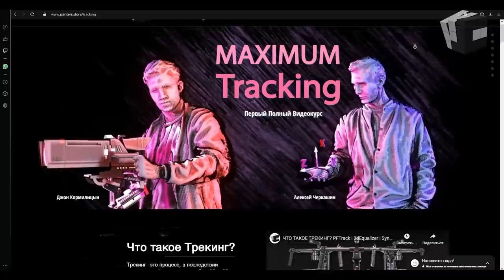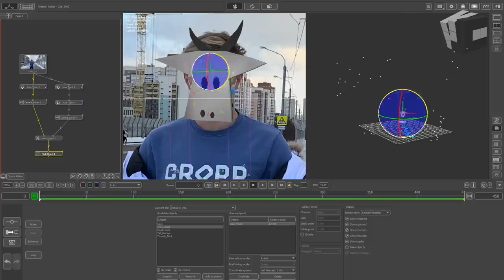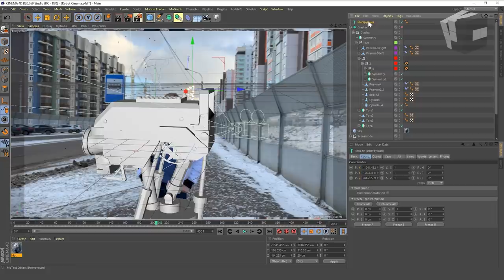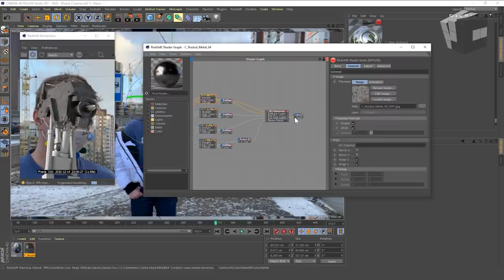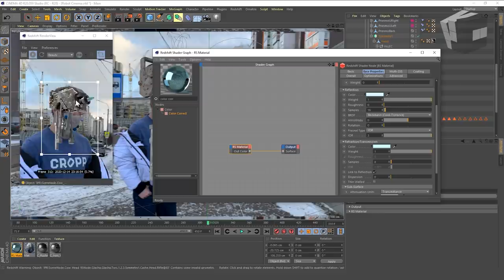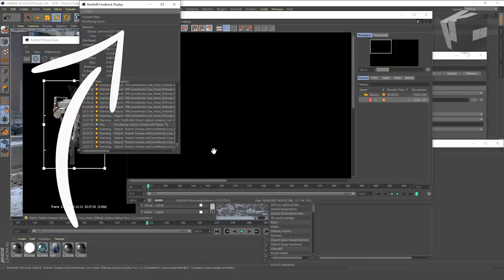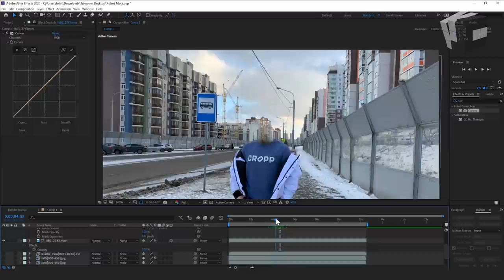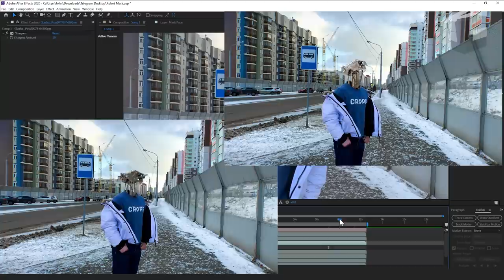КАК СОЗДАТЬ АНИМАЦИЮ РОБОТА ИЗ RUSSIAN CYBERFARM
АНИМАЦИЯ РОБОТА ИЗ RUSSIAN CYBERFARM | RUSSIAN SPACETRAIN | After Effects | Cinema 4D | RedShift | PFTrack

В этом уроке мы рассмотрим создание анимации головы робота из Russian CyberFarm. Познаем ошибки при съемке, оттречим отснятый материал, анимируем голову робота, рендер в RedShift и соберем все в After Effects.